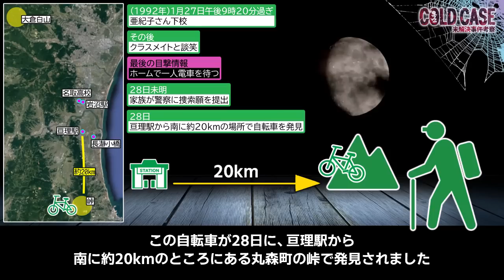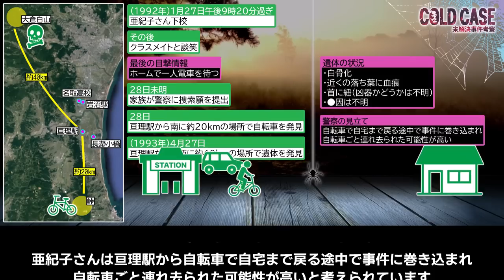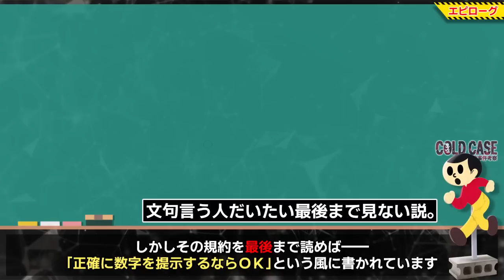【未解決考察】宮城県亘理町女子高生〇人事件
1992年1月27日夜――
宮城県亘理町長瀞小橋に住む、定時制高校1年の白澤亜紀子さん(当時18歳)が行方不明になりました。
行方不明後、最寄りの亘理駅から南に２０km離れた場所で自転車が――
さらに1年3か月後には、北西に４０km離れた山の中で亜紀子さんの遺体が発見されました。
事件の日、彼女に何があったのでしょうか？

下記のリンクから参加お願いします！ああいえば〇〇が泣いて喜びます。

動画作りの裏話から下らない事まで色々呟いています。

00:00 プロローグ
00:38 事件概要
03:02 【考察】気になる点
03:35 【考察】犯行現場
05:02 【考察】凶器の紐
06:54 【考察】犯人像
08:06 エピローグ